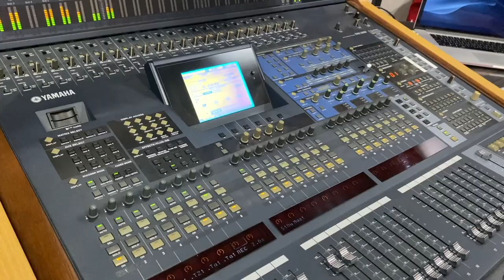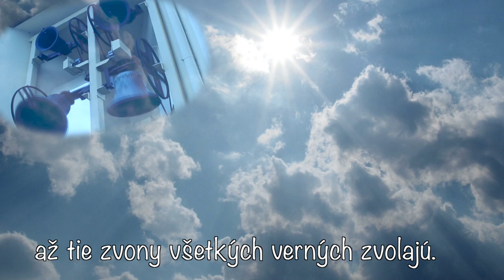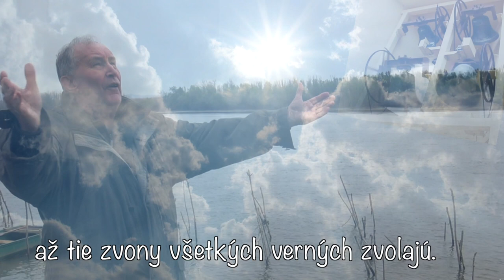Tam za riekou - Daniel Adámek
Tento projekt sa zrodil pri počúvaní kresťanských piesní s hudbou havajskej gitary a tiež ako spomienka na rovnomennú pieseň, ktorú kedysi spievali veriaci na Dolnej zemi. Traja veteráni, traja dedkovia, Slávo, Daniel a Vlado, sa dali dohromady, pozbierali všetky sily a dnes vám ponúkajú peknú pieseň Tam za riekou v zemi novej…

Text: slovenský text Slávo Kráľ
Hudba: Aramžmán a nahrávka: Slávo Kráľ
Spev: Daniel Adámek
Zvuk: Filip Kuranji v štúdiu HERTZ - Nový Sad, Srbsko
Kamera: Benjamin Elijaš
Organizácia a video editing: Vladimír Majerský
Video zábery: Na pobreží Dunaja v Čeláreve, Srbsko

Tam za riekou

1) Príde deň, keď zvony zlaté
donesú tie tóny drahé,
vtedy pôjdeme na slávny druhý breh.
Každý jeden, kto Mu verí,
isto má vstup zaručený,
s tými, čo už z mŕtvych vstali, budeme.

Refrén: Počuť chceš zvuk tónov jasný?
Anjelov spev dokonalý,
ako sláva, haleluja spievajú?
Tam za riekou v zemi novej
zaznie v prítomnosti Božej,
až tie zvony všetkých verných zvolajú.

2) Nepoznať tam hriech a bôle,
Kto chce ísť, do zeme dôjde.
Celá cesta vedie morom striebristým.
Je na nej len požehnanie,
tam len láska Božia vanie,
nikdy nemusíš ísť krokom neistým.
3) V jeden deň, keď život skončí,
stratíš dych a zavrieš oči,
to Kráľ kráľov chce, nech duch je slobodný.
Vtedy zmizne každá tieseň
Zaznie krásna nová pieseň,
prečo zvony znejú každý pochopí.

Originál piesne:
When They Ring the Golden Bells
Daniel de Marbelle, 1887

There’s a land beyond the river,
That we call the sweet forever,
And we only reach that shore by faith’s decree;
One by one we’ll gain the portals,
There to dwell with the immortals,
When they ring the golden bells for you and me.

Refrain:Don’t you hear the bells now ringing?
Don’t you hear the angels singing?
’Tis the glory hallelujah Jubilee.
In that far-off sweet forever,Just beyond the shining river,

We shall know no sin or sorrow,In that haven of tomorrow,
When our barque shall sail beyond the silver sea;
We shall only know the blessing
Of our Father’s sweet caressing,

When our days shall know their number,
And in death we sweetly slumber,
When the King commands the spirit to be free;
Nevermore with anguish laden,
We shall reach that lovely Eden,